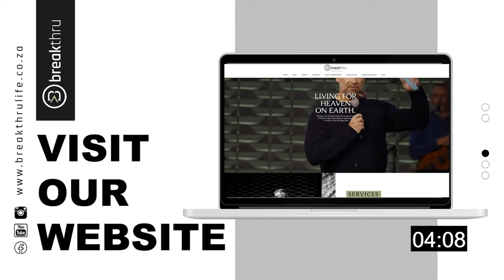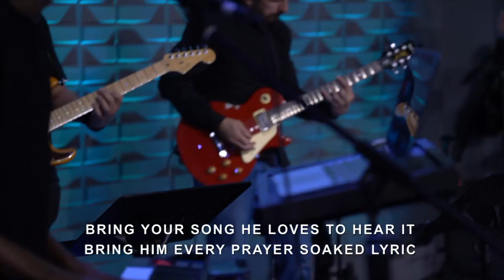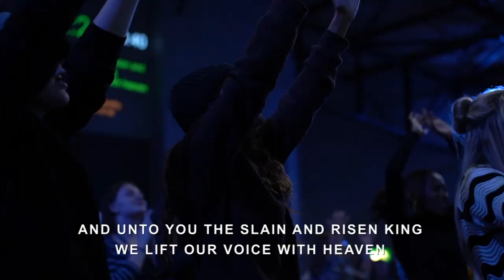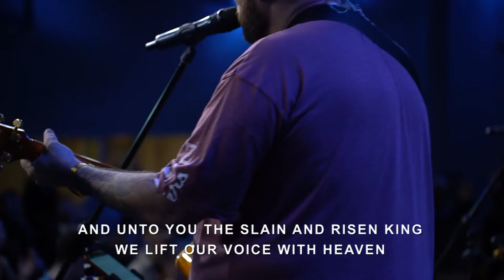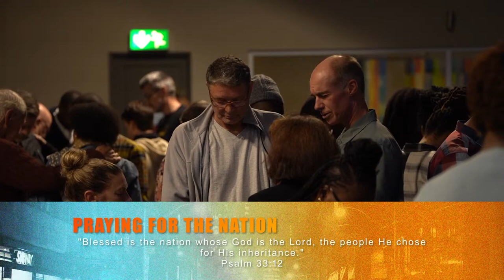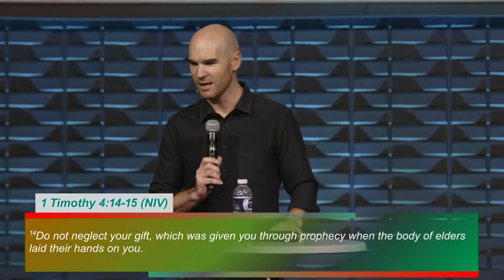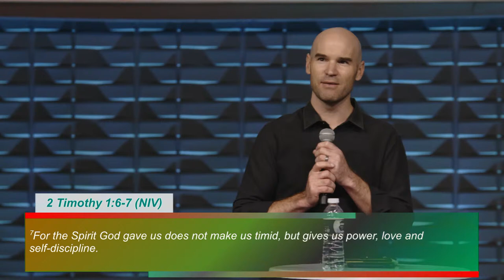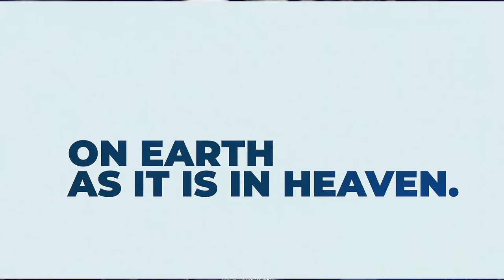07 April 2024 || Sunday Service || Strength. Courage. Comfort.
The best is yet to come - Thank you for tuning in for our Sunday Service today!
If this is your first time watching (whether live or later on), we'd love to hear from you.

CCLI Licence Details:
Copyright & Streaming Licence #'s: 442150 & 106506

00:00:00 - Countdown
00:05:35 - Launch: Darryl Reid
00:07:23 - Song: Kingdom Come
00:12:45 - Song: Louder
00:17:00 - Song: Ancient Gates
00:27:12 - Song: God of Revival tag Way Maker
00:41:36 - Song: Be Enthroned
00:51:01 - Song: Holy Forever
00:57:35 - Transition: Darryl Reid
01:04:11 - Welcome & Announcements: Lerato Dipale
01:08:35 - Praying for the Nation: Francois Koch
01:12:38 - Tithes & Offerings: Elize-Marie Muller
01:17:04 - Sermon: Darryl Reid